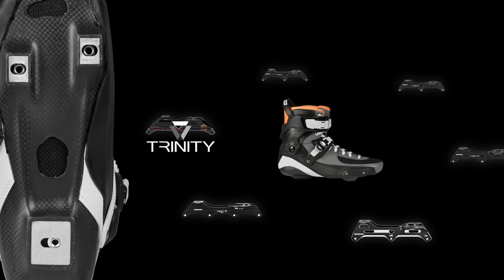Lomax on TRINITY 06 - 3x150mm - Powerslide SUV Skate frames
This is the part with Nick riding the 3x150mm SUV Trinity frame setup, jumping, pushing and cruising off-road his way through the forests of Barcelona.

The next level! Nick Lomax went on a mission for this Powerslide video, riding all different Trinity frame options on his Tau inline skate boots. Tricks, jumps, cruising, workout & even long distance, it has it all!

The patented TRINITY 3-point mounting frame is different and you will feel the different performance from the first moment you start skating. The performance of TRINITY frames sets a new benchmark which is already proven by many top athletes. With TRINITY athletes already breaking records, winning competitions or simply having more fun to explore their limits and beyond. TRINITY is lower, more stable and easier to control, which offers a much better power transfer. It also provides more safety and control plus offers a better absorption of vibration. The TRINITY PRO comes in the double voided wing construction, offers superior stiffness and light weight. It also looks great with its extra CNC milling and nice laser print.

Powerslide Trinity, the most versatile mounting system in the world
3x150 SUV off-road, adrenalin, thrill

Skater:
Nick Lomax
Filmers:
Mery Munoz, Danny Aldridge, Rui Vieira, Vincent Lindgren
Editor:
Nick Lomax
Location:
Barcelona, Spain

Nick Lomax on TRINITY - 06 - 3x150mm - Powerslide SUV Inline Skate frames for Off-Road skating
Skate Setup:
Powerslide Tau Trinity skate:
Twincam ILQ9 Classic Wicked Bearing
Powerslide Trinity 3x150mm off-road frame with 150mm air tires